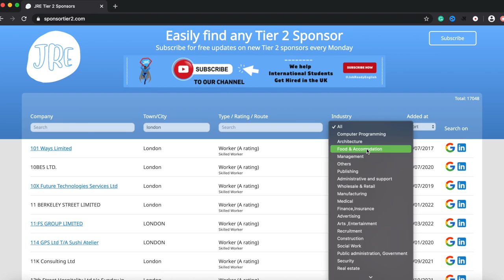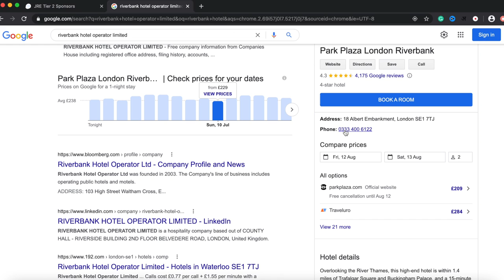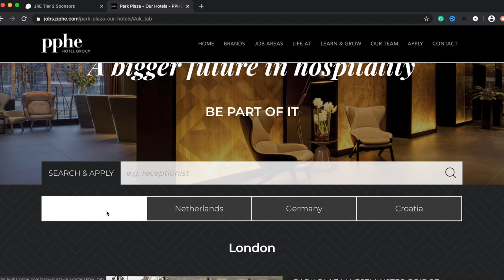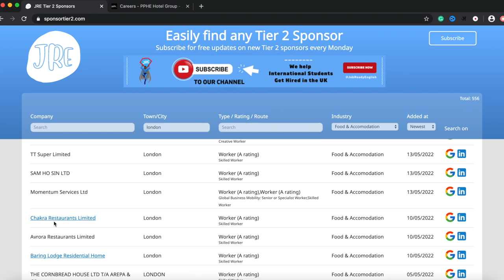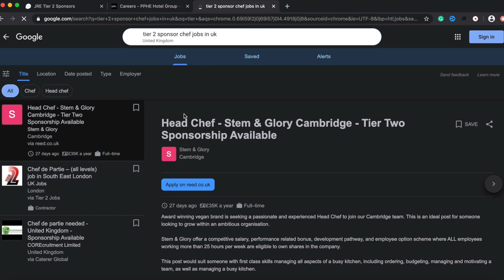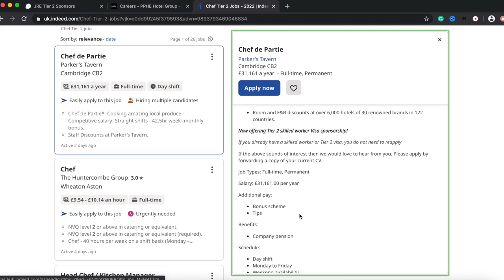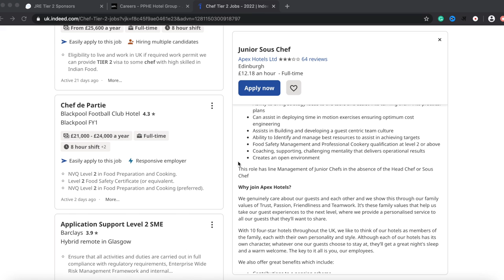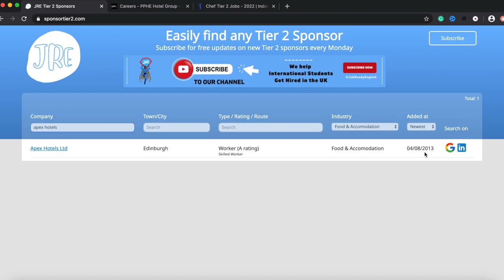How to find Tier 2 Sponsorship Jobs In the UK🇬🇧| Tier 2 Chef Jobs | सीधी बात NO. बकवास with Proof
In this video, I am sharing the easiest way to find tier 2 chef jobs in Uk. I have recently got a tier 2  job by using the same method.